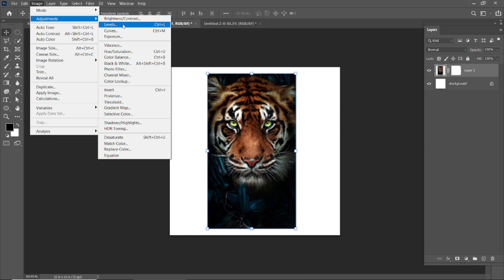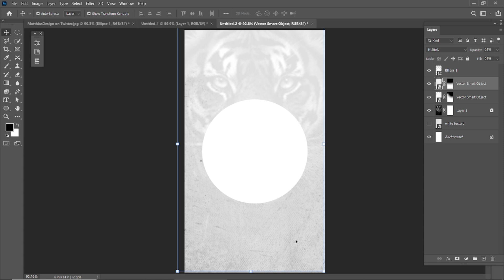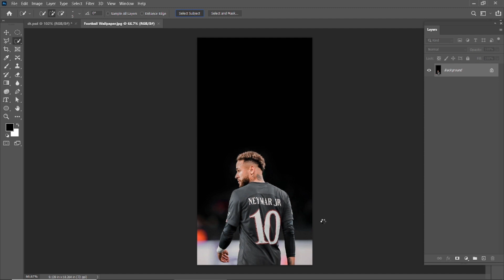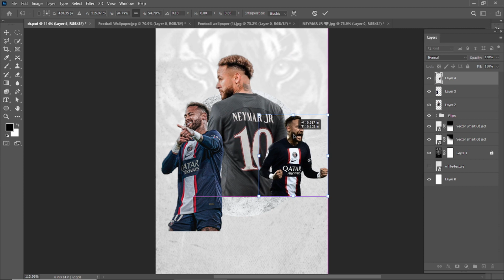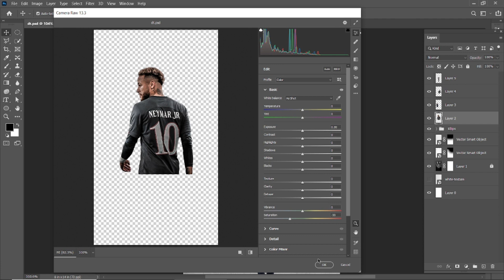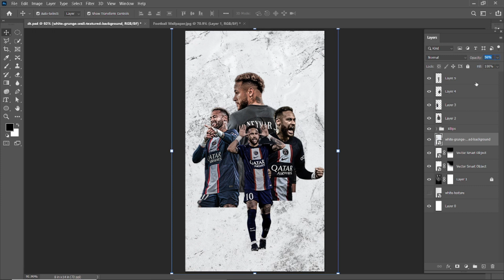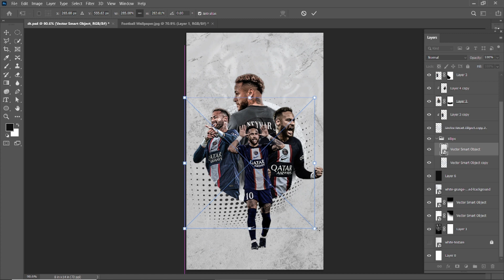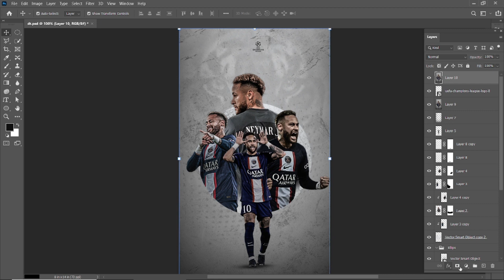How to Create Professional Sport Poster Design - photoshop Tutorials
Hey everyone, Welcome to this brand new Photoshop tutorial.
In this tutorial we will be creating a professional sport poster design using a single brush.
Please download the resources to follow along.